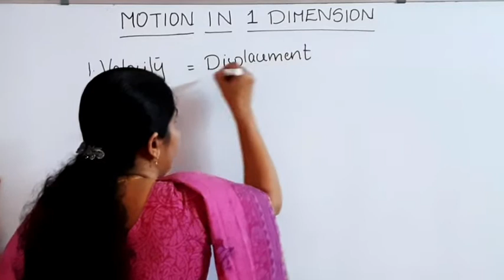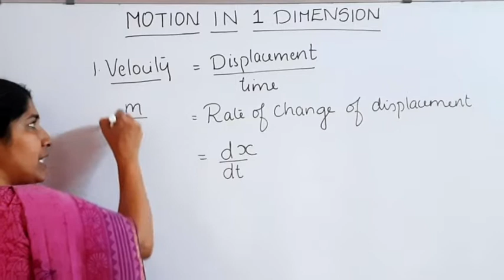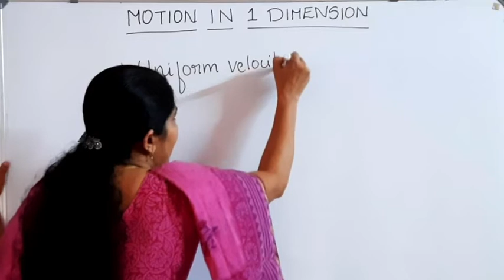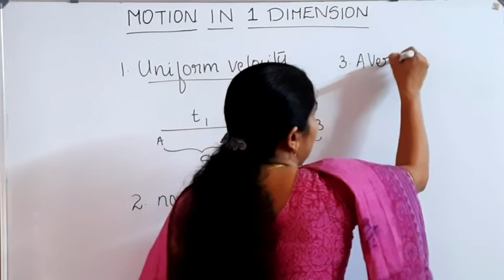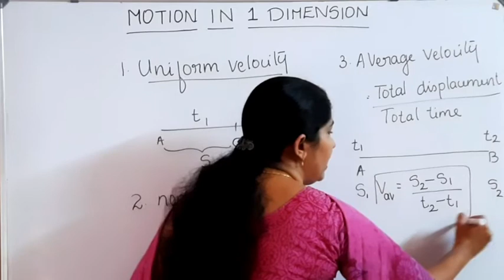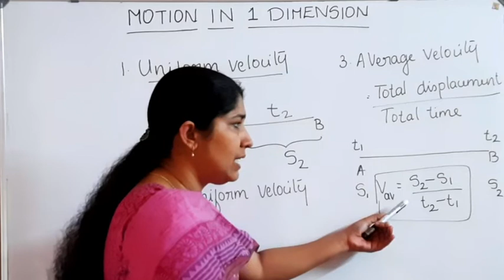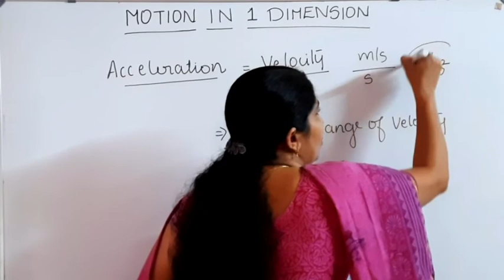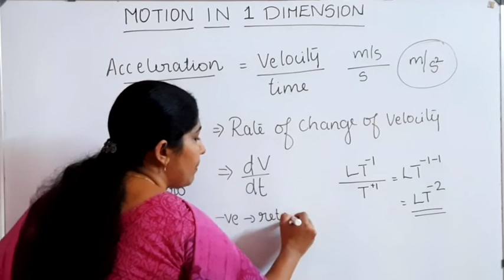+1 Physics : VELOCITY : MOTION IN ONE DIMENSION : MALAYALAM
HIGHER SECONDARY PLUS ONE (CLASS 11)
These series of videos covering NCERT and SCERT Syllabus Plus One (Class 11)
In this video, we are dealing with third chapter of Physics, i.e. Motion in one dimension
Topics:
           1. Concept of velocity
           2. Uniform velocity
           3. non-uniform velocity
          4. average velocity
          5. Instantaneous velocity